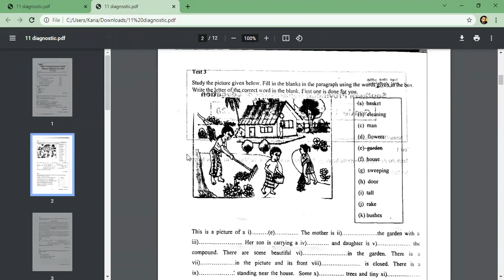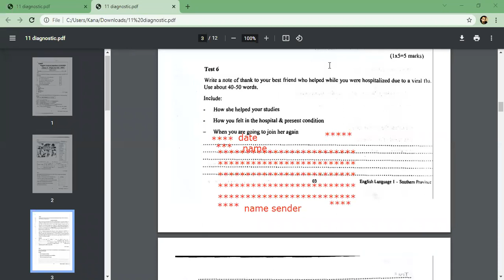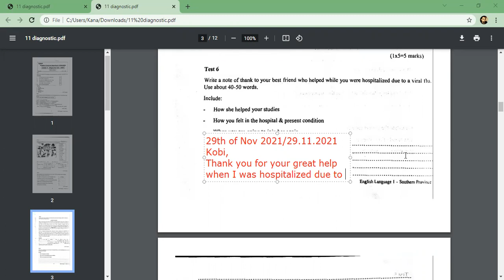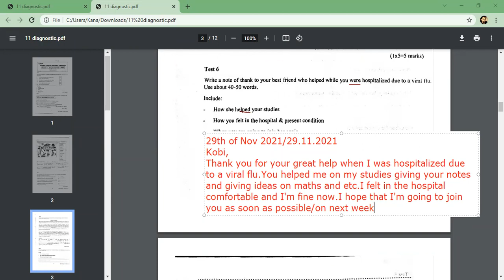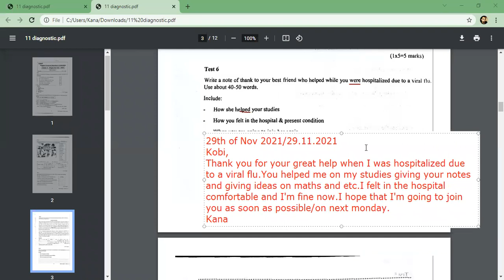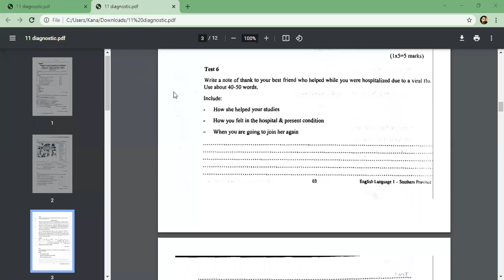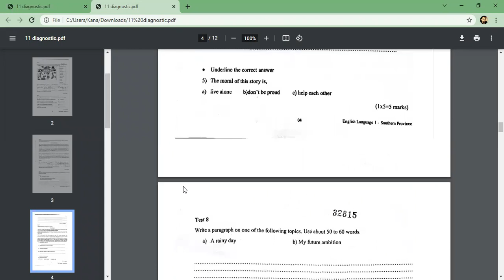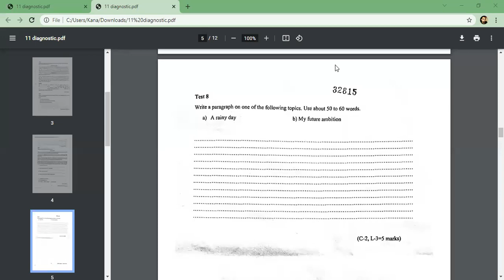Sothern province diagnostic exam For Gr 11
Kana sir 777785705